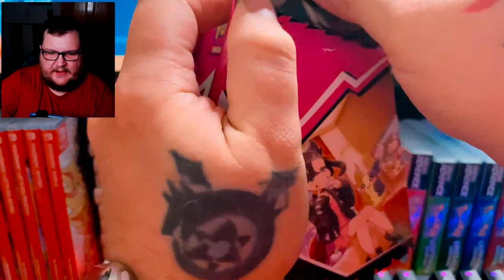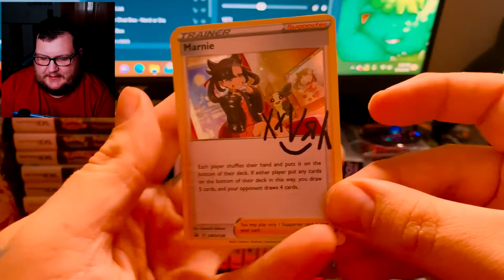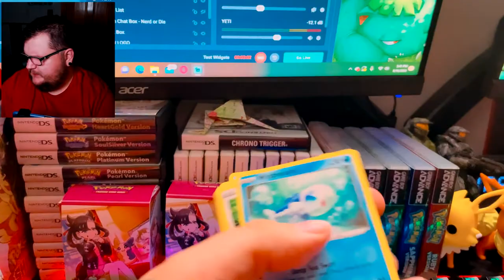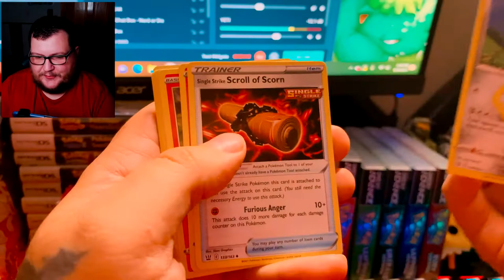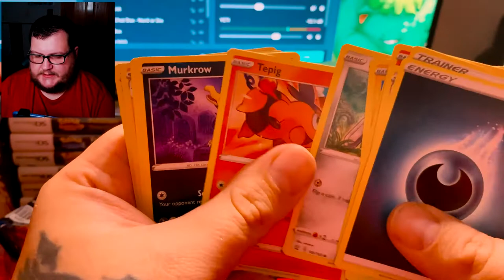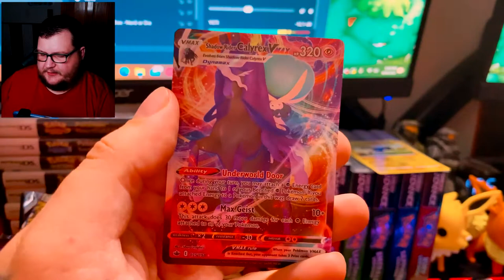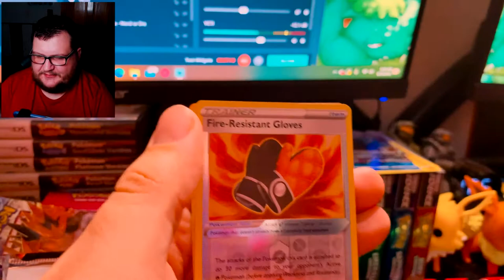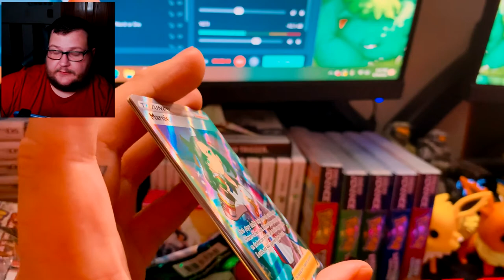Pokemon Marnie Premium Tournament Collection #2 (WE STRUCK GOLD)